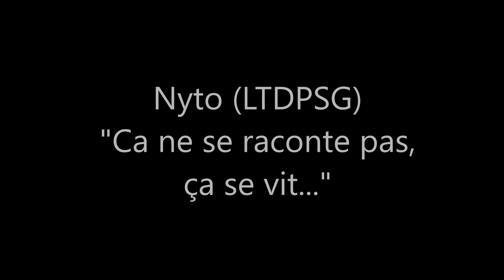LIVERPOOL-PSG AVEC LES ULTRAS DU PSG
Immersion 100% LTDPSG - Au coeur du cortège des Ultras du PSG lors du déplacement à Liverpool - 18/09/2018 - CUP - Collectif Ultras PSG